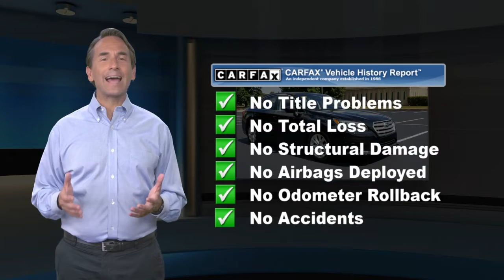Certified 2017 Subaru Legacy Premium, Harrisburg, PA H3061887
Priced below KBB Fair Purchase Price! Clean CARFAX. CARFAX One-Owner. Certified. Crystal Black Silica 2017 Subaru Legacy 2.5i Premium AWD CVT Lineartronic 2.5L 4-Cylinder DOHC 16V Non-Smoker, Aha, Alloy wheels, Auto-Dimming Mirror w/Compass & HomeLink, Emergency communication system, Exterior Auto Dimming Mirror w/Approach Light, Exterior Parking Camera Rear, Front dual zone A/C, Fully automatic headlights, Heated door mirrors, Heated front seats, Radio: Subaru Starlink 7.0" Multimedia Plus System, Remote keyless entry, Smartphone Integration, Steering wheel mounted audio controls, Vehicle Information Display.Odometer is 9671 miles below market average! 25/34 City/Highway MPGSubaru Certified Pre-Owned Details:* Roadside Assistance* Transferable Warranty* SiriusXM 3-Month trial subscription, $500 Owner Loyalty coupon & 1 year trial subscription to STARLINK* Warranty Deductible: $0* Powertrain Limited Warranty: 84 Month/100,000 Mile (whichever comes first) from original in-service date* Vehicle History* 152 Point InspectionAwards:* 2017 IIHS Top Safety Pick+ * 2017 KBB.com 10 Best Used Cars Under $20,000 * 2017 KBB.com Best Resale Value Awards * 2017 KBB.com 10 Best All-Wheel-Drive Vehicles Under $25,000 * 2017 KBB.com 5-Year Cost to Own Awards * 2017 KBB.com Brand Image Awards * 2017 KBB.com 10 Most Awarded BrandsReviews:* Standard all-wheel drive in a segment where it's rare to even be an option; excellent outward visibility; high-tech safety features work well and are widely available throughout the lineup; top crash test scores. Source: Edmunds

[RLVID:8282:40b1e35c10374254:fdf2c2cd183a97b2:1]